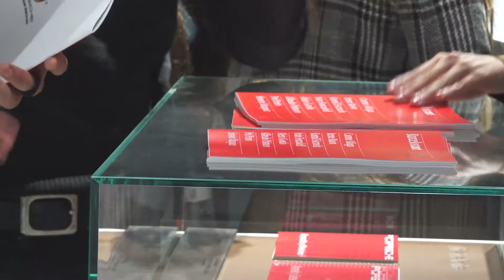Porsche BarcelonART - Cápsula postevento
Evento de presentación de la I edición de PorscheBarcelonART en el concesionario de la calle París.